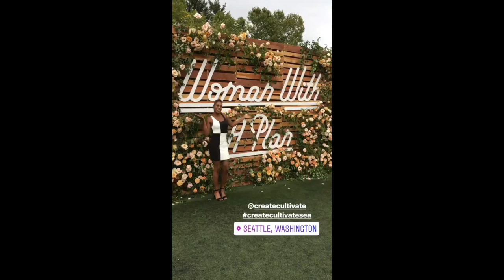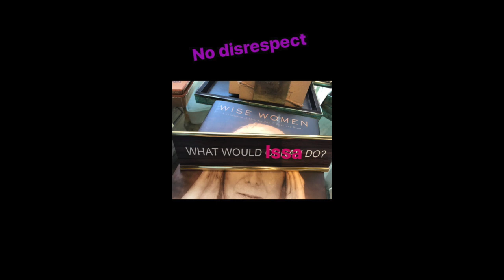Issa Raes Final Message + Behind the Scene Never Before Seen Pics from Set + Deleted Scenes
Insecure airs Sunday September 10th at 11pm ET on HBO

Follow Black to the Basics for future AMAZING content